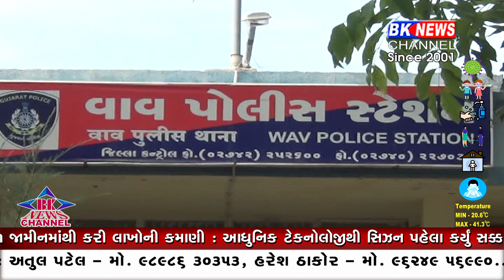થરાદ વાવ ચાર ગામોના ખેડૂતોને એક કરોડની લોનની લાલચ આપી ૧૦ લાખથી વધુની છેતરપિંડી...